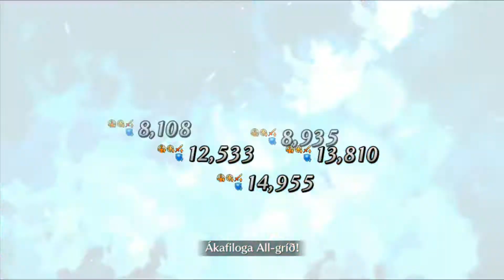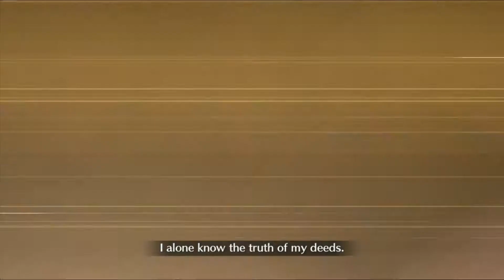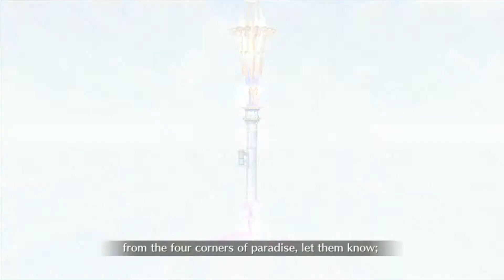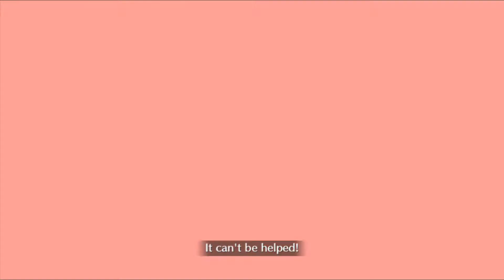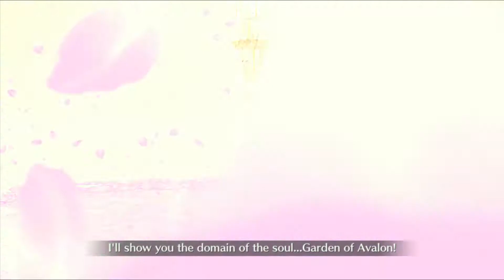FGO NA - All Dead Heat Summer Challenge Quests || 2020 Rerun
All Dead Heat Challenge Quests

Don't judge me, i'm not a whale.

Timestamps:

Vs Atalante - 00:00
Vs Boudicca - 09:33
Vs Penthesilea - 17:41
Vs Artemis - 25:07
Vs All Summer 1 Servants - 35:03